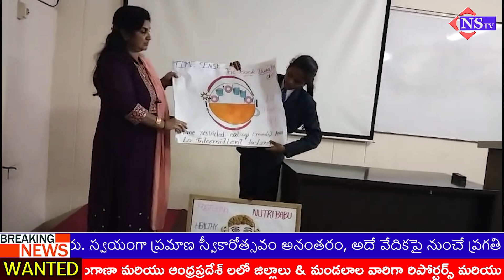జగిత్యాల జిల్లా కోరుట్ల పట్టణ విద్యార్థి కీ బాలల 31 సైన్స్‌ కాంగ్రెస్‌కార్యక్రమం ||@NSTVlive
జగిత్యాల జిల్లా కోరుట్ల పట్టణ విద్యార్థి కీ బాలల 31 సైన్స్‌ కాంగ్రెస్‌కార్యక్రమం || congress revanthreddy rahulgandhi soniagandhi priyankagandhi @NSTVlive